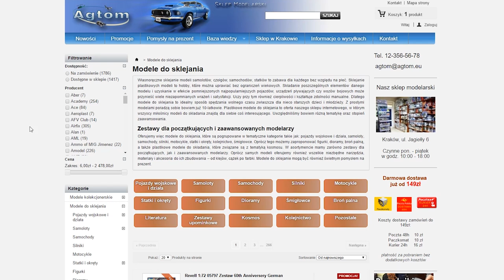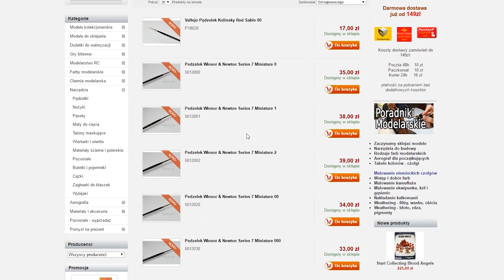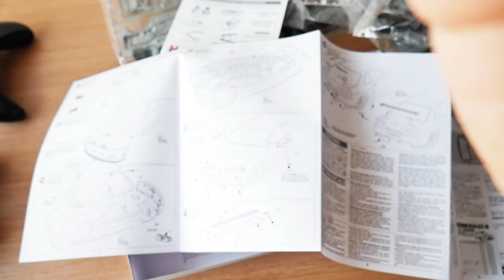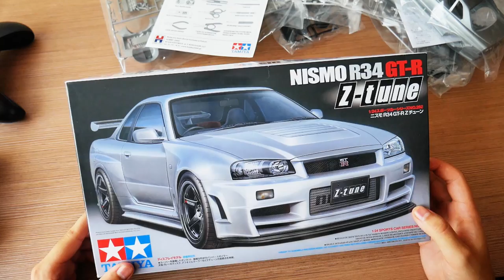Nissan Nismo R34 Z-tune 1:24 Przegląd elementów #1 | Modelarstwo